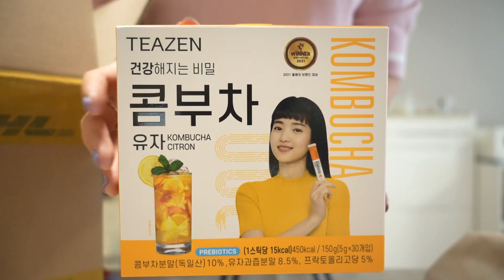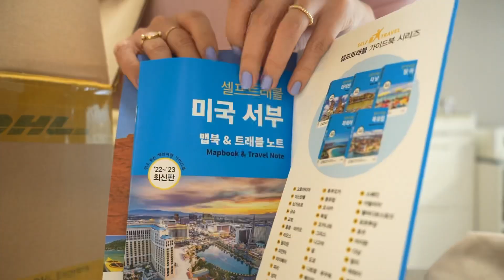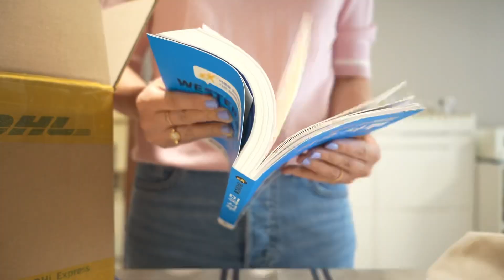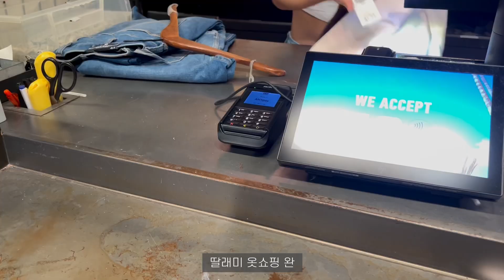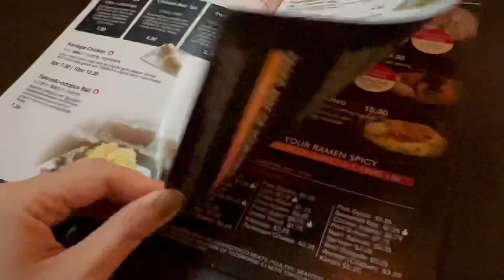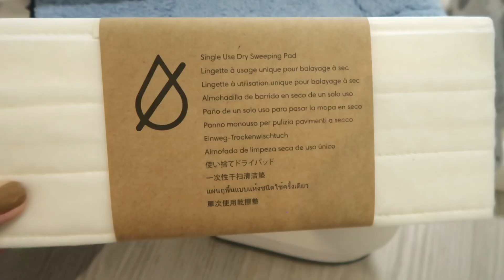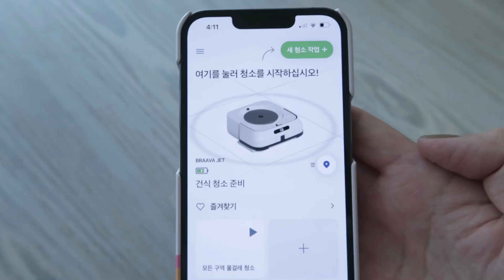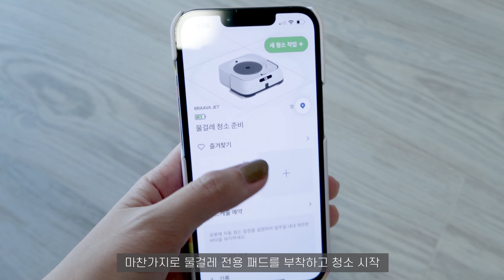하와이 VLOG : 택배 언박싱, 로봇 물걸레 청소기, 홈카페 릴스 찍기, 와이키키 신상 Bath shop 🫧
한국은 추석연휴를 앞두고 왠 태풍이래요 ㅜ ㅜ
부디 큰 피해없이 얼른 지나갔으면 😭😭

구독자님들 추석연휴 가족분들과
맛난 음식 많이 드시고 즐거운 시간 보내시길 바래요,
저희도 이번 주말은 지인들과 식사자리를 통해
조금이나마 한국 명절 분위기 내보려구요 ☺️

그럼 다음 영상에서 무사히..건강하게 만나요 ❣️